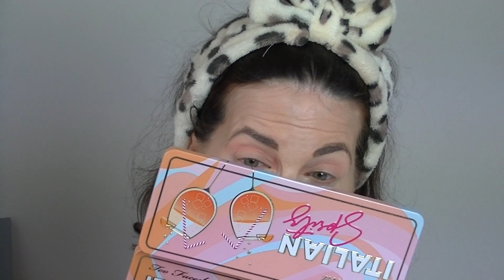GRWM : je teste mes derniers achats (Italian Spritz, Blush cloud crush) - sommaire en barre d'info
Bonjour,
Petite vidéo pour vous présenter mes derniers achats en action :
00:00 Introduction
01:16 Maquillage : Italian Spritz de Too Faced
08:47 Sugar dream de Sugar Drizzle
10:37 Tuscan sunshine de Kiko
11:53 Blush cloud crush : golden hour de Too Faced
13:21 Bronzer Inda sun de Fenty Beauty
14:51 Highlighter Cheek popper de Too Faced
16:30 encre à lèvres poutsicle mai type de Fenty Beauty
17:43 Bilan et premières impressions

Mon lien de parrainage pour Charlotte Tilbury : 20 € offert dès 100 € d'achat pour votre première commande

Mon lien de parrainage Nùoo ou nùoobox (5€ dès 30 € d'achat)

Mon lien de parrainage Yesstyle (-5 % sur votre première commande et 2% sur les suivantes)

Mon lien de parrainage Cult beauty (10 € offerts sur la première commande de plus de 30 €)

Mon lien de parrainage Boursorama Banque (80 € offerts pour toute ouverture de compte avec CB) : Tu peux cliquer sur ce lien ou utiliser mon code parrain CHFO1306 si tu souhaites le faire plus tard depuis le site ou l'application de Boursorama Banque.

Musique additionnelle :  Les quatre saisons - Eté (Vivaldi)
 Auteur: Daniel Bautista